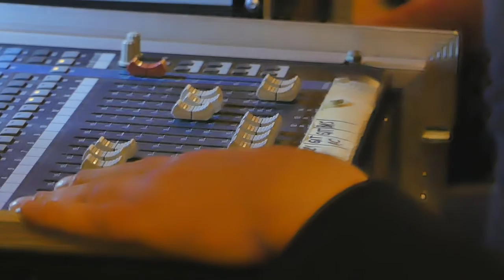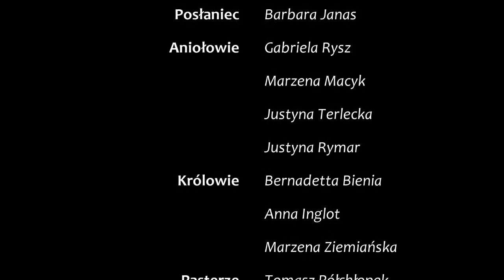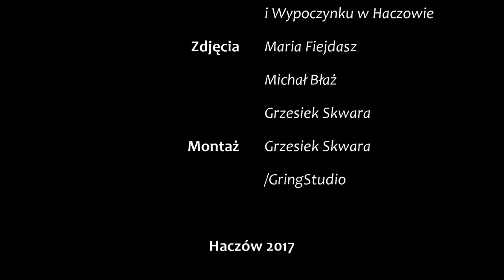Jasełka w Haczowie (2017)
W Święto Trzech Króli, w Domu Parafialnym w Haczowie odbyło się przedstawienie bożonarodzeniowe czyli popularne jasełka. W rolach głównych wystąpili rodzice uczniów miejscowej szkoły podstawowej i gimnazjum. Podczas ponad godzinnego spektaklu sala wypełniona była po brzegi, a sukces frekwencyjny spowodował, że postanowiono powtórzyć przedstawienie 16-ego stycznia.

W Jasełkach wystąpili:
Jezusek – Kalinka Różnicka
Maryja – Dominika Różnicka
Józef – Arkadiusz Wawrzkowicz
Herod – Sebastian Jakubczyk
Herodowa – Paulina Wawszkowicz
Śmierć – Justyna Barańska
Diabeł – Mariusz Macyk
Żona – Joanna Kaczor
Mąż – Janusz Jakiel
Żołnierz – Krzysztof Rysz
Posłaniec – Barbara Janas
Aniołowie – Gabriela Rysz, Marzena Macyk, Justyna Terlecka, Justyna Rymar
Królowie – Bernadetta Bienia, Anna Inglot, Marzena Ziemiańska
Pasterze – Tomasz Półchłopek, Michał Szuwart, Rafał Rajchel, Marcin Ziemiański, Bogdan Omachel, Krzysztof Rysz
Trębacze – Agnieszka Kwolek, Agnieszka Węgrzyn
Narratorzy – Anna Wulw, Justyna Rymar, Agnieszka Kwolek
Gościnnie śpiewała – Julita Dusza
Obsługa techniczna i efekty specjalne – Jan Florek, Andrzej Błaż, Andrzej Bienia, Jakub Omachel, Konrad Bilski
Organizatorzy – Jolanta Cwynar – Kiełbasa, Jolanta Kaczkowska, Jolanta Błaż
Współpraca – Parafia Rzymskokatolicka w Haczowie oraz Gminny Ośrodek Kultury i Wypoczynku w Haczowie
Zdjęcia – Michał Błaż, Maria Fiejdasz, Grzesiek Skwara
Montaż - Grzesiek Skwara / GringStudio
Haczów 2017